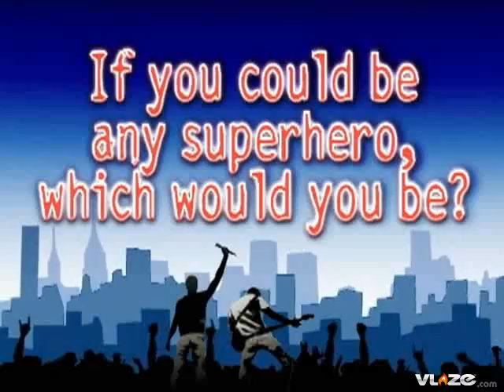Vlaze Lighting Round: Element Rhymes (of Custom Made)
Element Rhymes (of Custom Made) on The Vlaze Lighting Round

for everything CUSTOM MADE related!